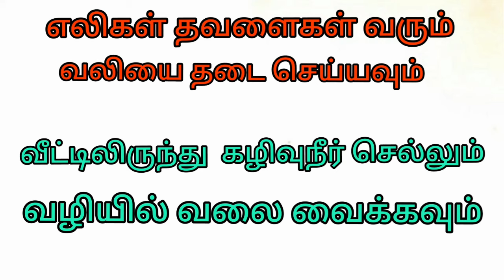பாம்புகள் வீட்டிற்குள் வராமல் இருக்க என்ன செய்வது? || Snake Saga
பாம்புகள் வீட்டுக்குள் வராமல் இருக்க... எந்த ஒரு இரசாயன பொருட்களும் பயன் படுத்த வேண்டாம்.
ஏனென்றால்
ரசாயன பொருட்களால் நம்ம வீட்டு குழந்தைகளுக்கும் செல்லப் பிராணிகளுக்கும் விபரீதம் ஏற்ப்படும். பாம்புகள் வராமல் இருக்க எந்த ஒரு இரசாயன பொருட்களும் தேவையே இல்லை.
பாம்புகள் வராமல் இருக்க என்ன செய்யலாம்.
பாம்புகள் மறைந்து வாழக்கூடிய ஒரு உயிரினம்.
பாம்புகள் வரும் வழித்தடங்கள்.
வீட்டு அருகில் தேவையற்ற பொருள்களை சேகரித்து வைக்க வேண்டாம்.
வீட்டை சுத்தமாக வைக்கும்.
பாம்புகள் உணவு பட்டியலில் எலி
 தவளைகள் உள்ளன.
எனவே தவளைகள் எலிகள் வரும் வழித்தடத்தை வளைய வைத்து அடைக்கவும். மற்றும் கழிவு நீர் செல்லும் வழியை வலையை வைத்து அடைக்கவும். இது அனைத்தும் செய்தால் போதும் பாம்புகள் வீட்டுக்குள் வராமல் இருக்க செய்யலாம்.